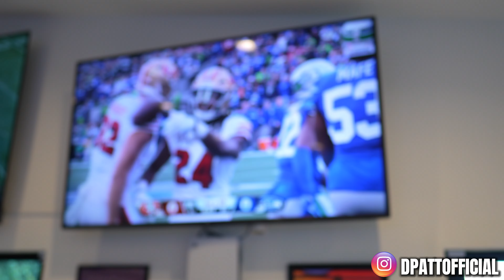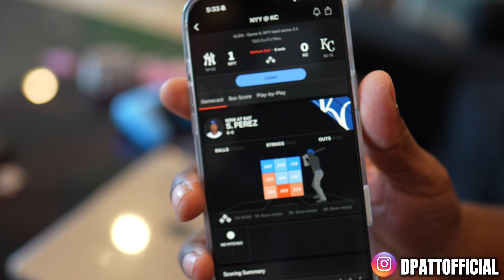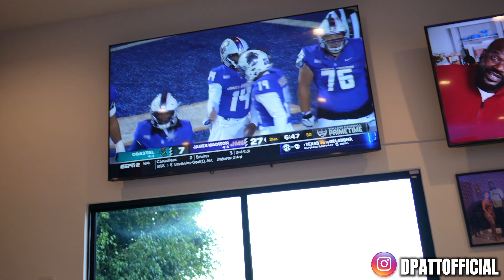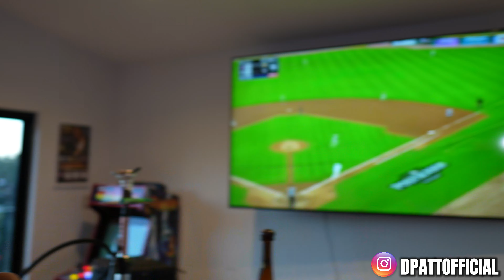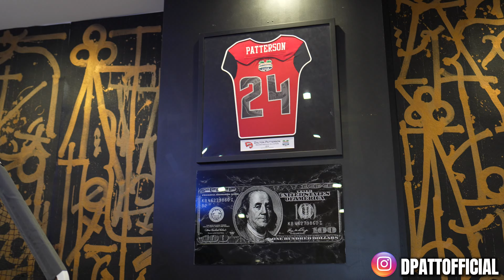1SportsBettor DPATT CASHES $80,000 5 GAME SLATE AGAIN | DAY IN THE LIFE (EPISODE 30) 49ERS TOP PLAY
Watch the 1SportsBettor DPatt CASH ANOTHER THURSDAY NIGHT 5 GAME SLATE
I LOSE $1000 TO  @Iamdjdavis  SHOOTING BASKETBALL ON A MINI HOOP

JOIN THE FREE TELEGRAM PICK GROUP NOW
OVER 50,000 MEMBERS: